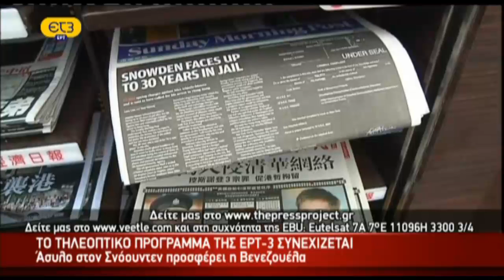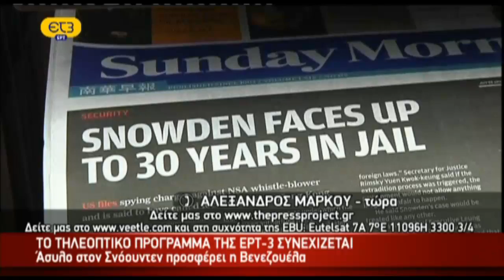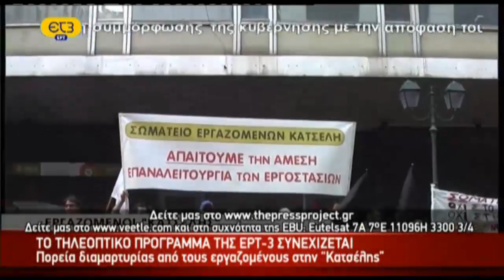ΕΡΤ3 Δελτίο Ειδήσεων 13.00 06-07-2013